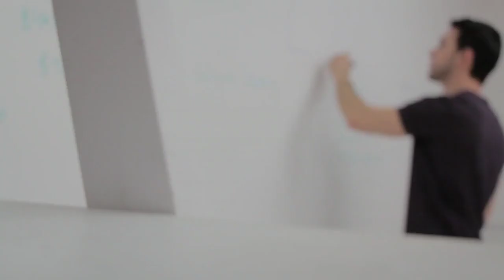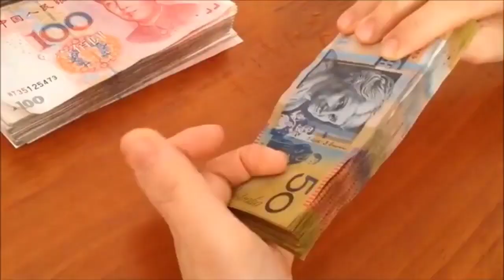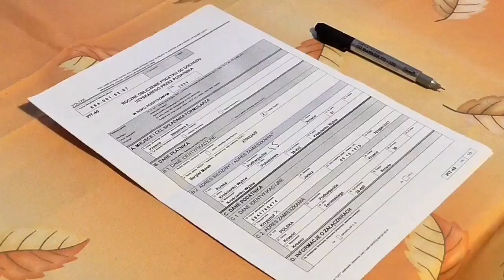১ লক্ষ টাকায় পূবালী ব্যাংক ফিক্সড ডিপোজিটে (FDR) কত টাকা লাভ দেয় 🏛️ Pubali Bank FDR 🏛️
আমাদের দৈনন্দিন জীবনে ব্যাংকের গুরুত্ব অপরিসীম। ব্যাংক জীবনযাত্রা এবং অর্থনৈতিক উন্নয়নের একটি অপরিহার্য অংশ। আজকের পর্বে আমরা পূবালী  ব্যাংকের এফডিআর (FDR) নিয়ে আলোচনা করব